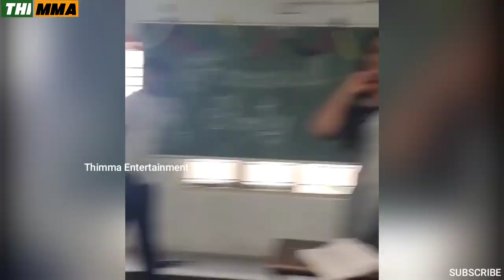టీచర్ కి స్టూడెంట్ కి పెళ్లంట | Backbenchers Making Shoot Fun | Thimma Entertainment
టీచర్ కి స్టూడెంట్ కి పెళ్లంట | Backbenchers Shoot Fun | Thimma Entertainment